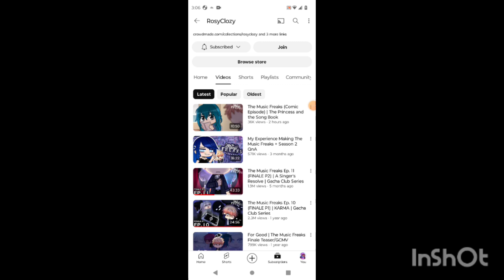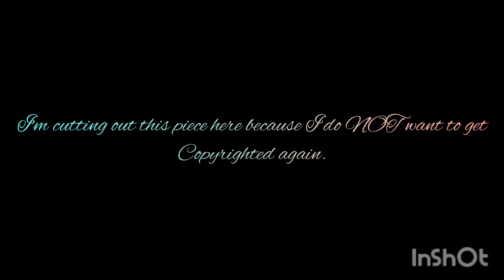Reaction to "The Music Freaks Comic Episode The Princess and the Song Book"